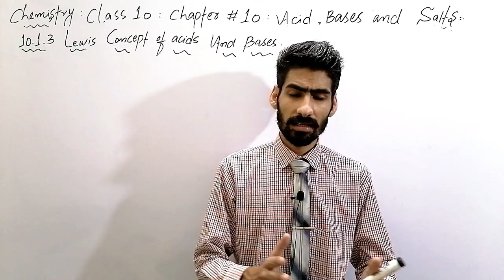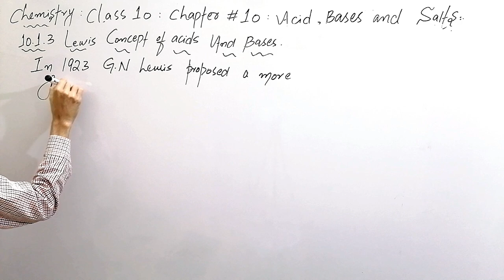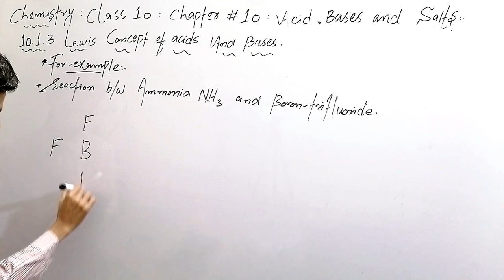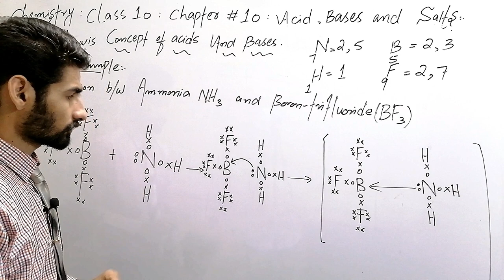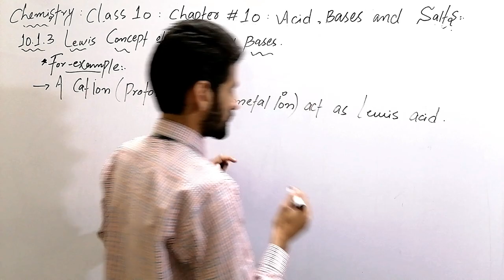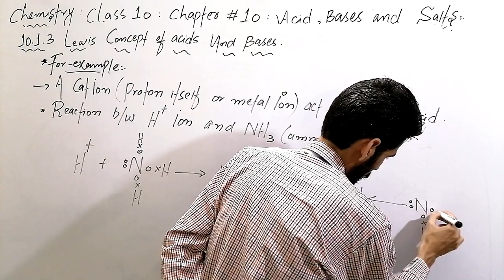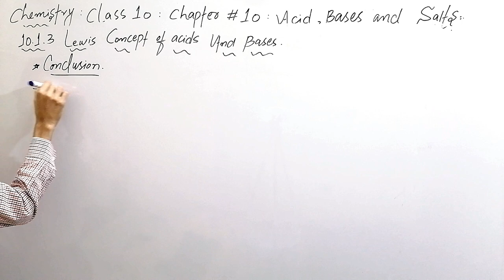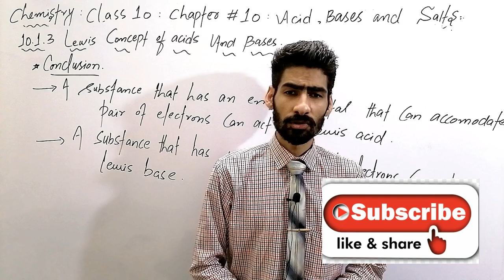lewis acid base concept with examples | lecture 9 | class 10 | chapter 10 | in urdu/hindi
conjugate acids and bases | acid bases and salts class 10 | lecture 7 | chapter 10 | in urdu/hindi

This lecture is specially for the students of 10th class of Punjab Board and is based on the current curriculum of study for Chemistry book.
hoowever it is equally fruitful for the federal board students as well..